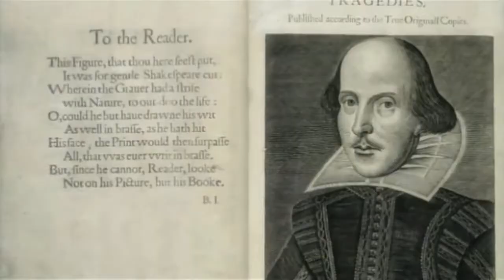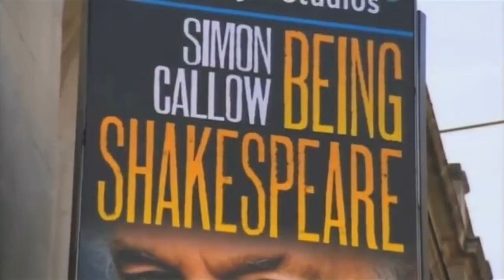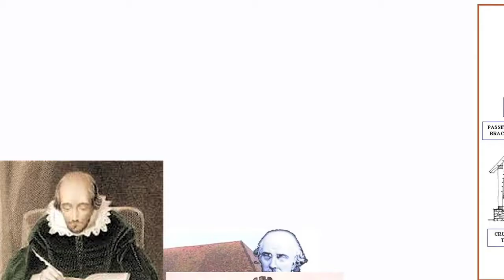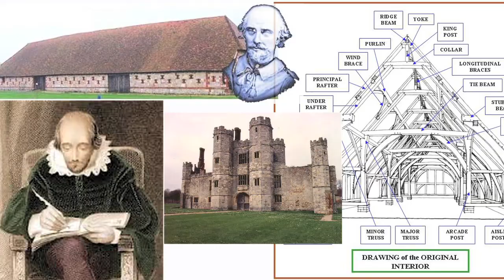SHAKESPEARE THE MOVIE2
A short movie describing the new Shakespeare trail and Henry V Barn in Titchfield Hampshire UK- if you would like to donate to the making of the trail via Indiegogo click